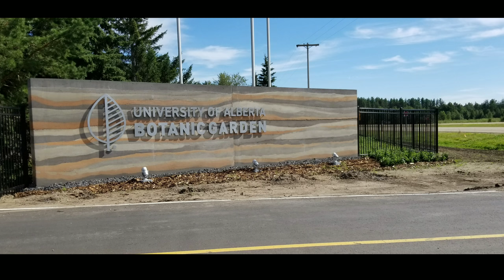Aga Khan Garden, Alberta Canada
University of Alberta Botanic Garden,